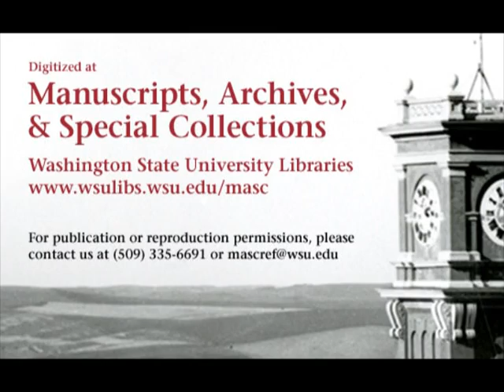UCLA vs. Washington State College, 1957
1957 Washington State College (later Washington State University) lost to the University of California, Los Angeles in this 37 minute silent black and white film. This video is made from 4 reels of 16mm film. The final score of the game was WSC 13 UCLA 19.